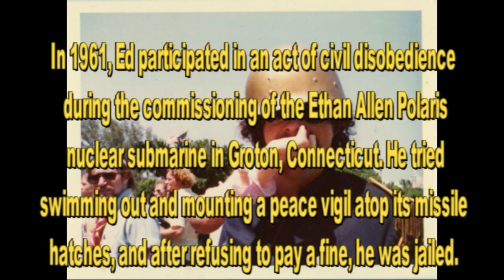Ed Sanders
my final for hixon